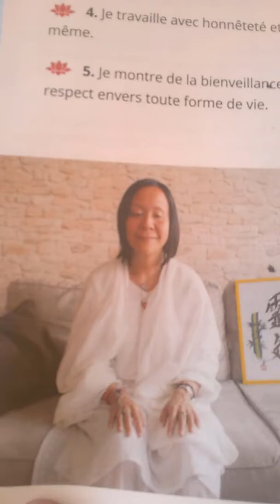Jacques Halbronn interviewe Anne Yung (non voyante) sur le Reiki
Salon de la Voyance et du Bien Etre. Esplanade du Château de Vincennes.
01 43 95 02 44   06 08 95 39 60
24, rue Geoffroy Saint Hilaire. 75005 Paris
NB Au bout de 3 mois d'essai gratuit, une cotisation mensuelle de 30 euro sera désormais demandée, en cas de prolongement du service à partir de 2019 à verser sur notre compte Paypal ., et ce sur une base forfaitaire, quels que soient le nombre de vidéos et la date d'enregistrement, toutes modifications inclues